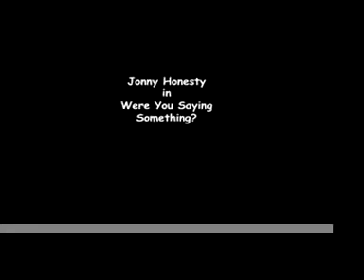The Asylum Film Project - Jonny Honesty in: Saying Somethin?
Sincerity has new life as Jonny Honesty tackles life, love, and relationships.